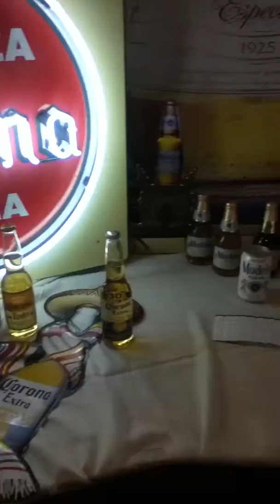A collection of great beers, wines, and liquors